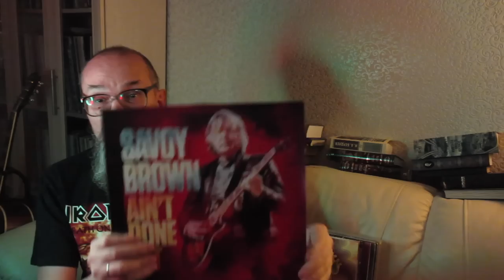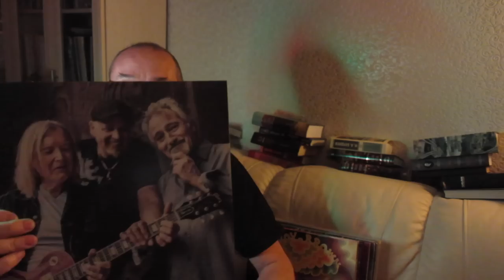Алексей Рыбин про Savoy Brown - Getting To The Point